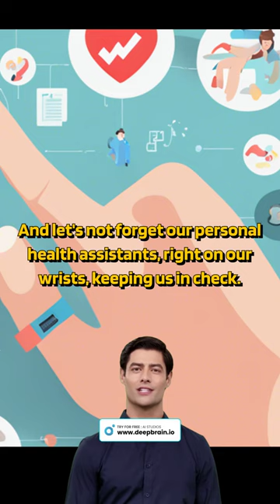AI in Everyday Life: How Technology Transforms Our Daily Routine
Dive into the world of "Everyday AI: Smartphones and Home Assistants Simplifying Life," where we showcase the incredible ways artificial intelligence is woven into our daily activities. From the start of your day to its end, AI is there to make every moment easier and more enjoyable.

In this video, experience the convenience and efficiency brought by AI technologies integrated into smartphones and home assistants. Whether it's setting the perfect morning routine, helping with real-time decisions, or ensuring your home's safety and comfort, AI is your silent partner.

Highlights of the video include:

Smart Mornings: See how AI wakes you up, informs you of the weather, and plans your day.
Efficient Daily Tasks: Observe AI in action as it helps with cooking, schedules your meetings, and even reminds you of important personal tasks.
Relaxing Evenings: End your day relaxed with AI managing your home's ambiance, entertainment, and security.
AI technology is no longer just a futuristic idea—it's a practical part of our lives. Watch and marvel at how AI devices understand and respond to our needs, making every day smarter.